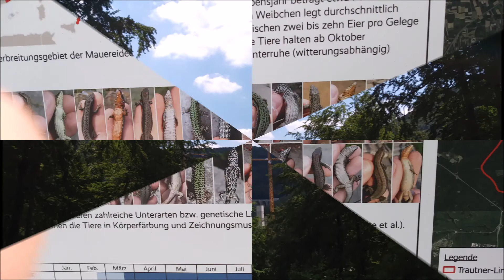Bosslertunnel und Filstalbrücke - zauberhaft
Der Lieblingsspielplatz der Naturgeister befindet sich im Bosslertunnel und bei der Filstalbrücke...